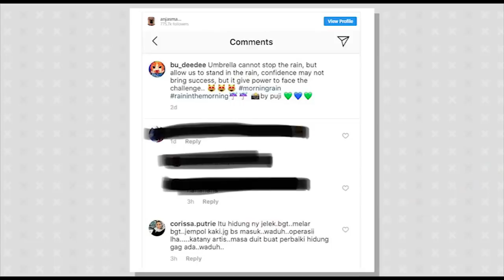Keterangan Kepolisian Tentang Laporan Anjasmara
Anjasmara melaporkan netizen yang menghina istrinya, Dian Nitami, ke polisi. Sebelumnya Anjas lebih dulu meminta akun tersebut meminta maaf, tapi tidak diindahkan.

Kapolres Jakarta Selatan, Kombes Pol Indra Jafar, menjelaskan tentang laporan yang diajukan Anjasmara. Dalam keterangannya, pihak kepolisian masih mendalami siapa saja yang terlibat di kasus tersebut.

Berikut video keterangan polisi tentang laporan Anjasmara.